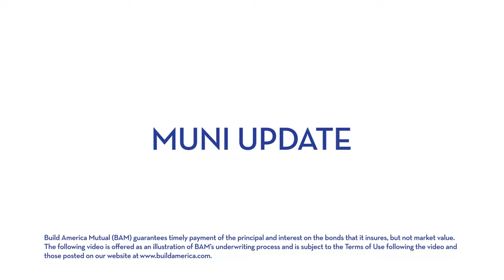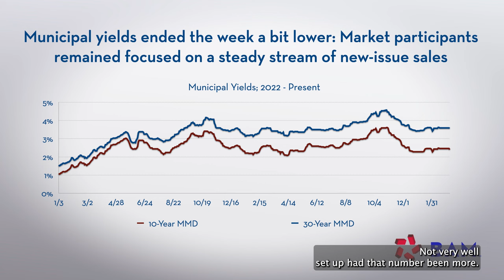Large Deals Dominate Muni Calendar; BAM Weekly Update, 3/8/24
Municipal yields were mostly flat, underperforming Treasuries as investors and issuers worked through a heavy primary-market calendar that included two $1 billion + transactions.  Friday's February jobs report kept investors expecting a Fed rate cut later this year -- potentially at the June meeting.